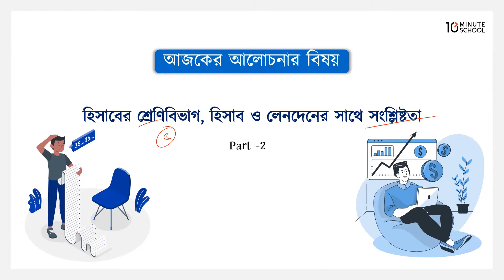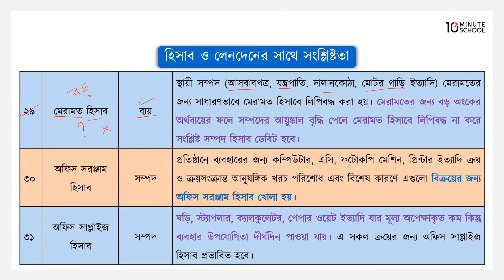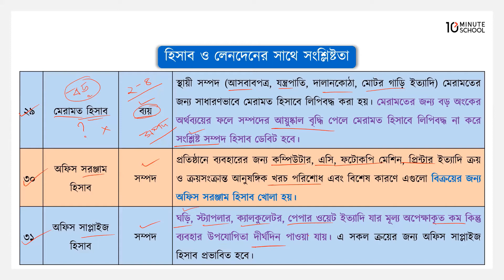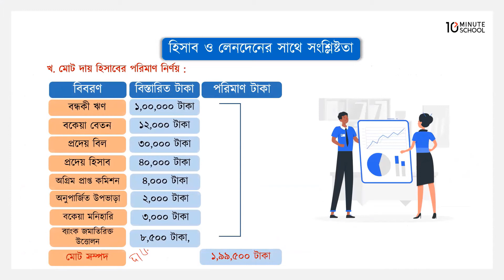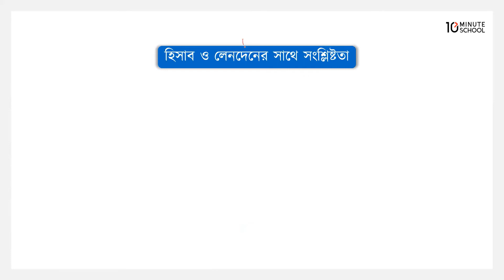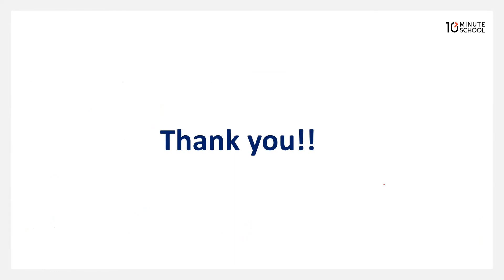অধ্যায় ৫: হিসাব - হিসাবের শ্রেণিবিভাগ, হিসাব ও লেনদেনের সাথে সংশ্লিষ্টতা পর্ব ২ [SSC]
এসএসসি হিসাববিজ্ঞান নিয়ে করা এই ভিডিওটিতে আলোচনা করা হয়েছে হিসাবের শ্রেণিবিভাগ, হিসাব ও লেনদেনের সাথে সংশ্লিষ্টতা নিয়ে। আশা করছি ভিডিওটি দেখার মাধ্যমে আপনাদের উক্ত বিষয়ে পূর্নাঙ্গ প্রস্তুতি নিশ্চিত হবে। শুভকামনা রইলো।

Instructor Name: Farjana Akter Mon

00:00 Introduction
00:48 হিসাব ও লেনদেনের সাথে সংশ্লিষ্টতা